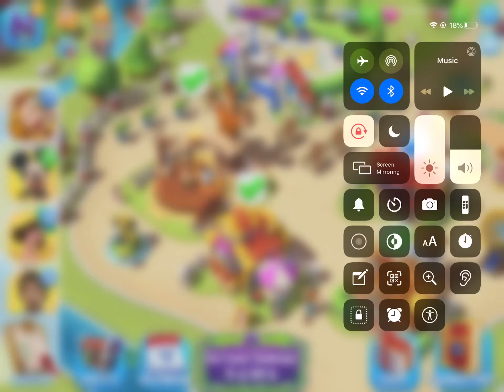Doing More Mickey Mouse Quests! (Pt. 2)